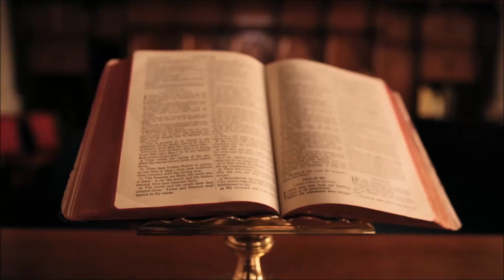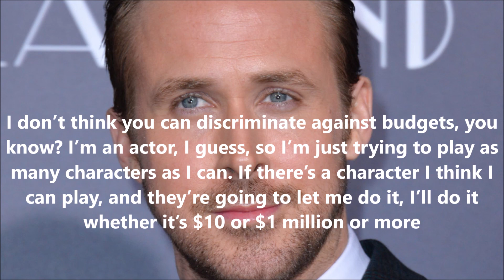Ryan Gosling Quotes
Here Is Some Ryan Gosling Quotes

Ryan Gosling

1 - To Watch A Masterwork At Anything Is A Privilege
2 - I’ve learned it’s important not to limit yourself. You can do whatever you really love to do, no matter what it is
3 - I feel there is something nice about not talking. Like you can say more by actually paying less
4 - Sometimes I think that the one thing I love most about being an adult is the right to buy candy whenever and wherever I want
5 - I went through puberty in a theme park. I’m grateful. That place was a landscape to me. I had adventures every day
6 - I love being Canadian. I think growing up in Canada gives you a world perspective that I certainly enjoy
7 - All my characters are me. I’m not a good enough actor to become a character. I hear about actors who become the role and I think ‘I wonder what that feels like.’ Because for me, they’re all me
8 - Cars can have a hypnotic effect. You can get in a car and get out and not really remember the trip
9 - I think we’re very complicated and we’re capable of all kinds of things, and movies don’t reflect that
10 - Talking about muscles. They’re like pets basically. They’re not worth it. You have to feed them all the time and take care of them, and if you don’t, they just go away. They run away
11 - The theme for me is love and the lack of it. We all want that and we don’t know how to get it, and everything we do is some kind of attempt to capture it for ourselves
12 - I think it’s more interesting to see people who don’t feel appropriately. I relate to that, because sometimes I don’t feel anything at all for things I’m supposed to, and other times I feel too much. It’s not always like it is in the movies
13 - I started reading all these men’s magazines, trying to follow all the tips: what you’re supposed to wear, what you’re supposed to have, things you’re supposed to say, and all the exercises you’re supposed to do
14 - I’m glad I have an outlet. I don’t think I would put my aggression elsewhere, but working on the projects I have worked on, you tend to benefit personally from trying to wrap your head around the way other people look at the world
15 - I don’t think you can discriminate against budgets, you know? I’m an actor, I guess, so I’m just trying to play as many characters as I can. If there’s a character I think I can play, and they’re going to let me do it, I’ll do it whether it’s $10 or $1 million or more

whatsappstatusvideo
attitudestatus,
attitude shayari
statusvideo
status song,
status new,
status love,
status whatsapp,
status sad,
status punjabi,
status hindi,
status attitude,
status attitude boy,
Sadwhatappstatus